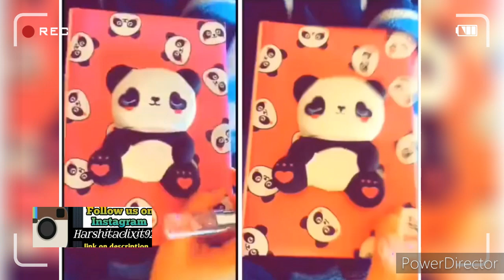Shehnaaz Gill की Diary मे लिखी राज की बात